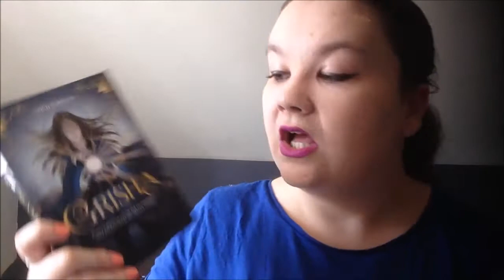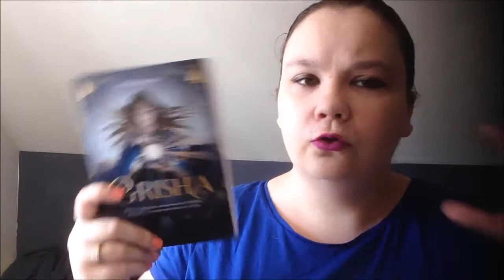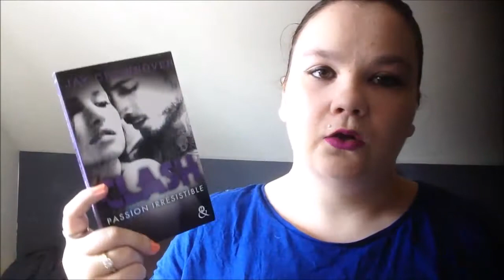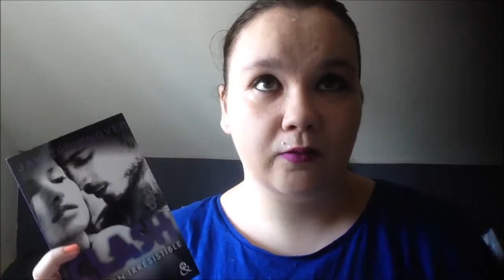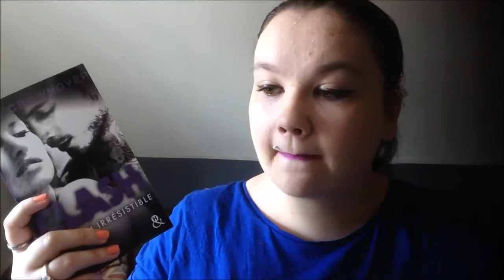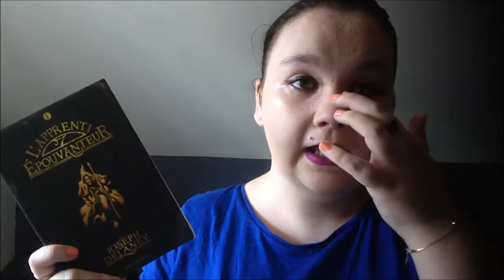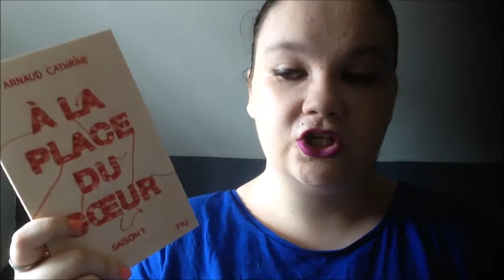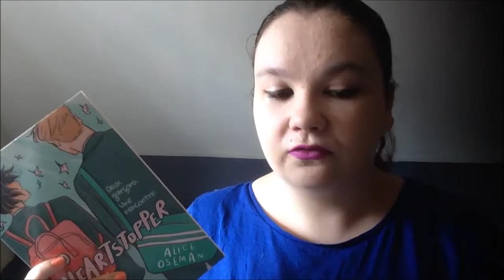Update lecture #49: 10 Septembre 2020.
Descend plus bas, tu auras peut-être une surprise !

Bonjour à tous, on se retrouve aujourd'hui pour une nouvelle vidéo ! Il s'agit d'un update lecture où je vous présente, comme d'habitude, mes 5 dernières lectures. Quoi qu'il en soit, j'espère que ma vidéo vous a plu !